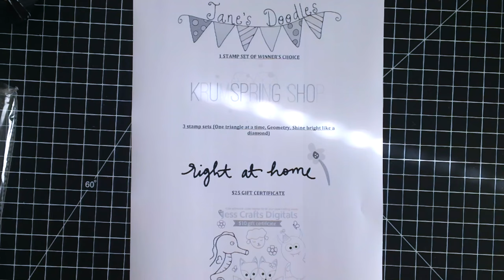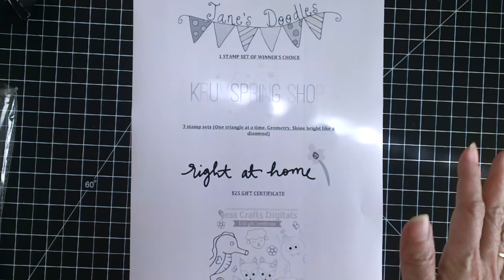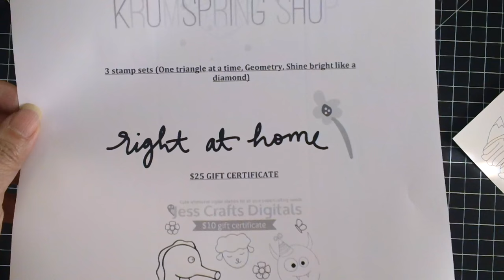Kajcyika Crafts YouTube Hop/Collaboration | Valentine's Card Process Video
OPEN PLEASE: I am collaborating with a bunch of my YouTube friends to help Kaja of Kajcyika Crafts get started here on YouTube. In return, Kaja is giving away some prizes (info below) for you.  Kaja will be picking the winners and will be announcing it on her YT channel.

Thank you so much.  Supplies used are listed and linked below.

PRIZES FOR THE HOP:

Jess crafts shop - $10 Gift Certificate
Jane's doodles - 1 stamp set of winner's choice
Right at home -$25 Gift Certificate
Krumspring stamps - 3 stamp sets (One triangle at a time, Geometry, Shine bright like a diamond)

F U L L S C R E E N     N E T W O R K      P A R T N E R :
I am a Fullscreen Network Youtube Partner. Fullscreen is ranked as one of the TOP 3 YouTube Networks. If you would like to apply to be a part of the Fullscreen family, then you can go to the following link or if you have any questions please feel free to send me a personal message: